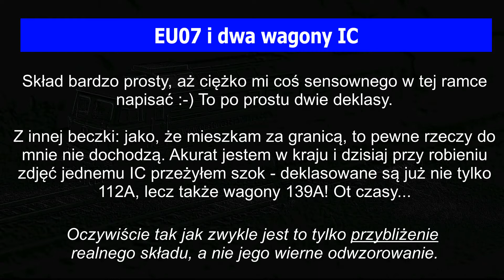Na życzenie: EU07 i dwa wagony IC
Film przygotowany dla kolegi "Kolejowe filmy z Warszawy i nie tylko!".

Miłego oglądania!